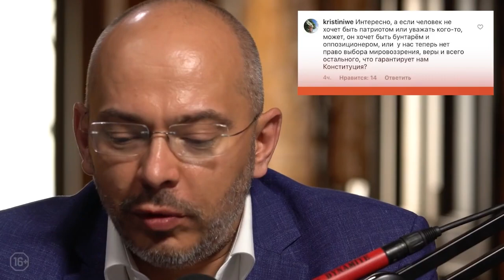Об идеологии, патриотизме и других поправках в закон об образовании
Дискуссия Димы Зицера с депутатом Государственной Думы Николаем Николаевым о патриотизме, идеологическом воспитании и свободе личности